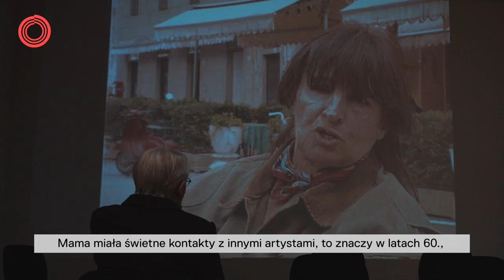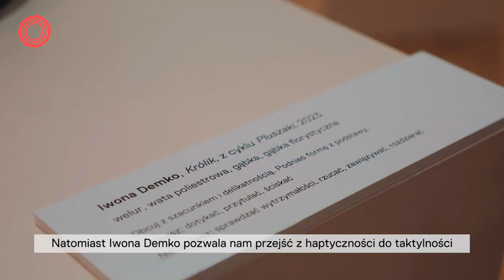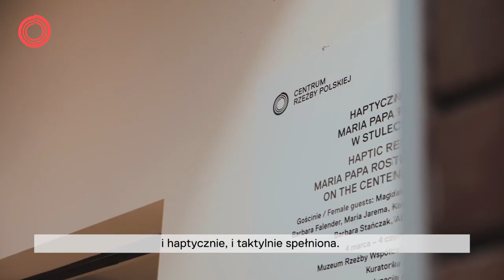Wernisaż Haptyczny rezonans materii Maria Papa Rostkowska i gościnie w stulecie urodzin artystki